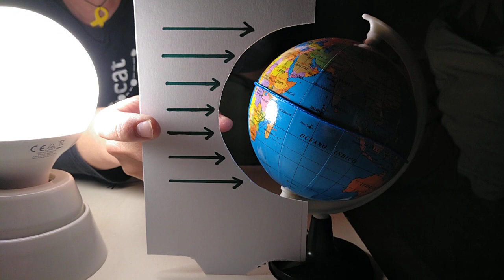21 - Les estacions: incidència de la llum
A l'estiu fa més calor perquè estem més a prop del Sol que a l'hivern? Avui us ho expliquem.